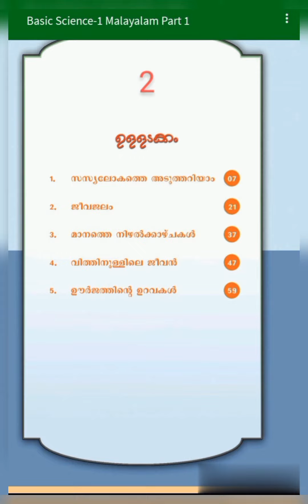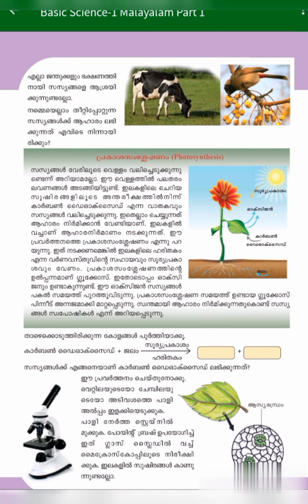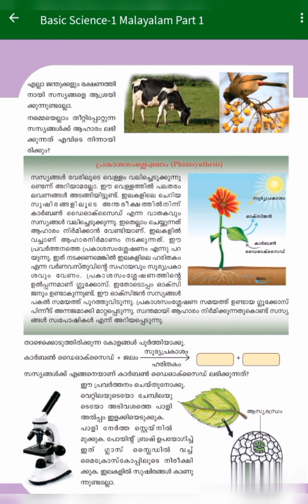സ്കൂൾ പാഠം പ്രകാശസംശ്ലേഷണം ശ്രദ്ധയോടെ പഠിക്കാം ഒരു പോയിന്റും കളയാതെSchool note#5th STD#science